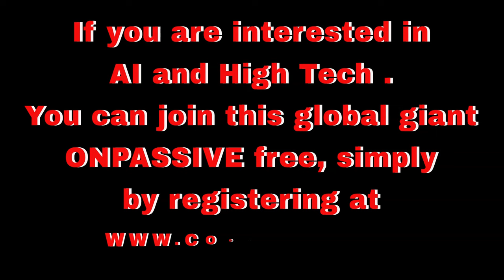Happy International Day of Education. VLOG | ONPASSIVE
Welcome to the "Marty DeGarmo" channel, your go-to source for all things related to Onpassive! Join us in this video as we delve into the latest updates on Onpassive, providing you with valuable insights on how to navigate the platform and make the most of your journey.

Don't miss out on this chance to gain valuable knowledge and take your journey to new heights. Get ready to embark on a path to financial freedom with Marty DeGarmo on the Onpassive channel!

Facebook Group 'ONPASSIVE NATIONS' : Facebook.com/groups/OPNATION
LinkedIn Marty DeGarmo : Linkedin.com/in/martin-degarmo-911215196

KEYTWORDS ,